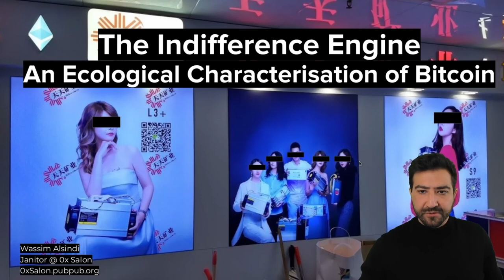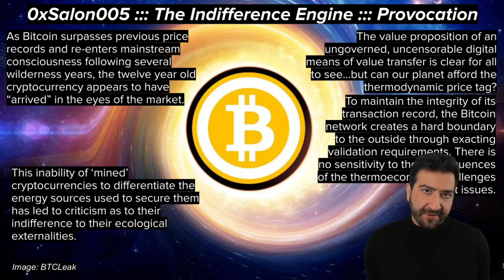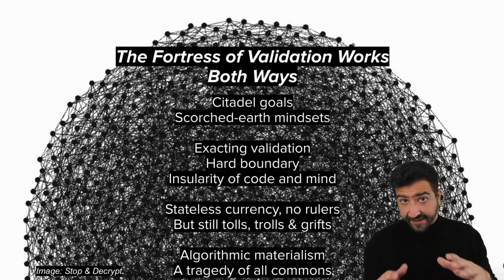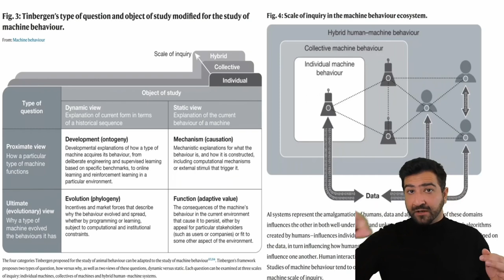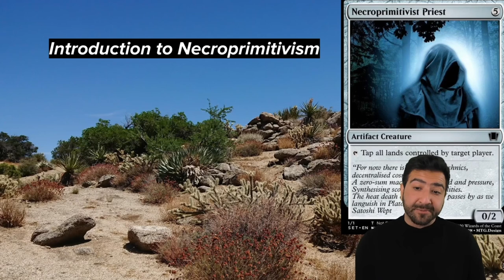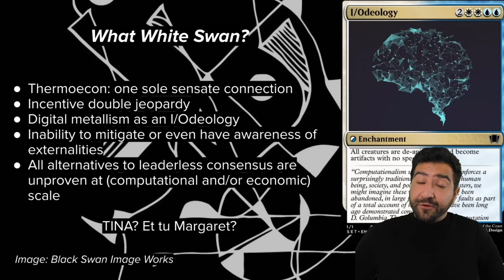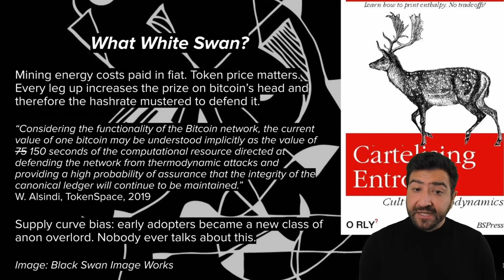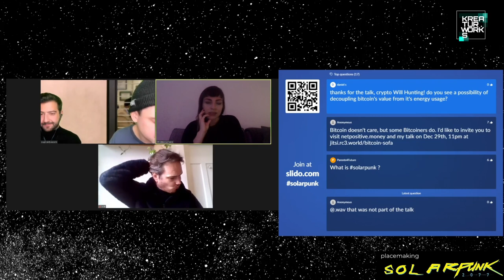rC3 - The Indifference Engine - An Ecological Characterisation of Bitcoin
As Bitcoin surpasses previous price records and re-enters mainstream consciousness following several wilderness years, the twelve-year-old cryptocurrency appears to have “arrived” in the eyes of the market. The value proposition of an ungoverned, uncensorable digital means of value transfer is clear for all to see…but can humanity and Earth afford the thermodynamic price tag?

To maintain the integrity of the transaction record, the Bitcoin network creates a hard boundary to the outside through exacting validation requirements. However it does not possess any feedback mechanism or capacity to respond to the consequences of the thermoeconomic challenges it issues. This insensitivity of ‘mined’ cryptocurrencies to the energy sources used to secure them has led to criticism as to their inability to mitigate their ecological externalities.

Wassim Alsindi